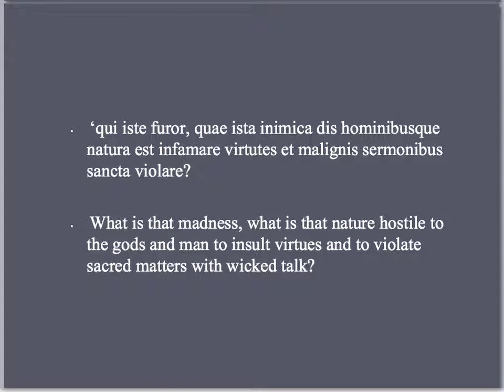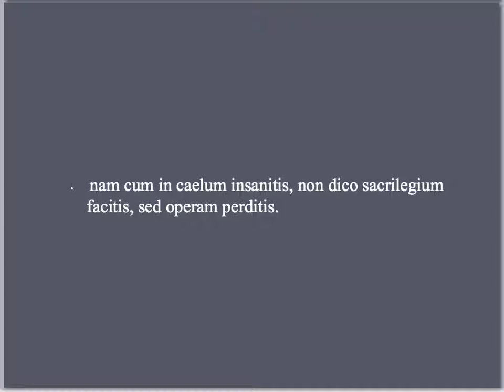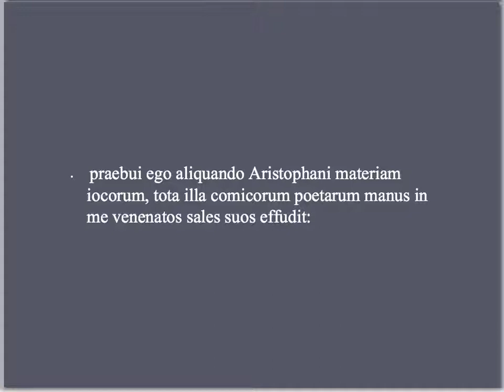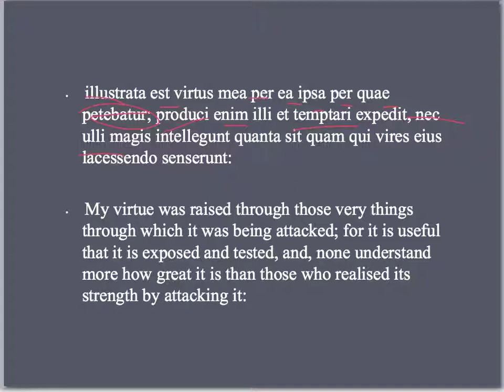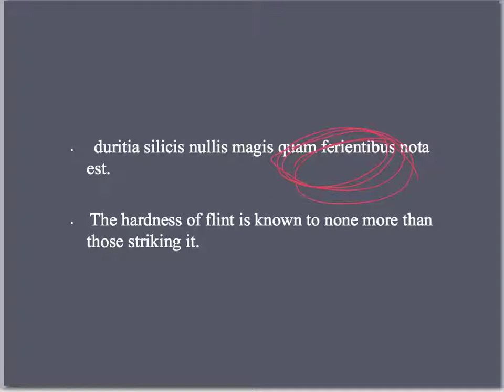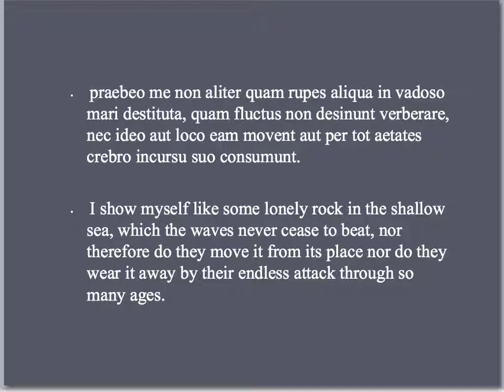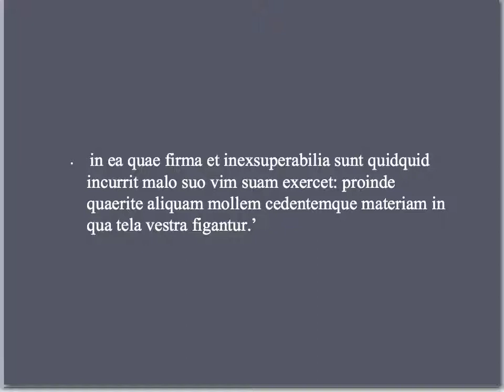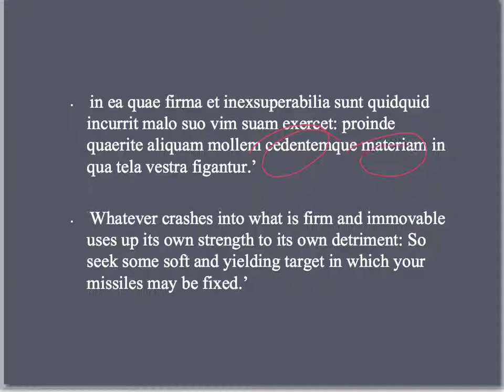Unseen 140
unseen 40